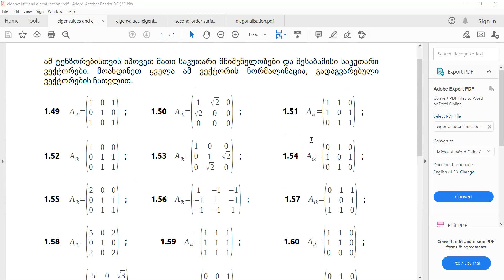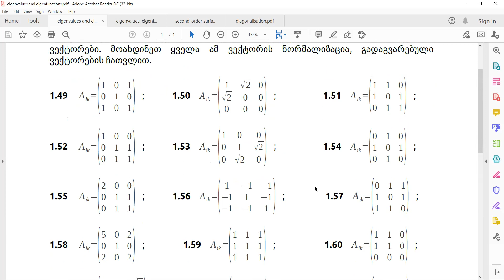საკუთარი მნიშვნელობები და საკუთარი ვექტორები, დიაგონალიზაცია - სავარჯიშოები